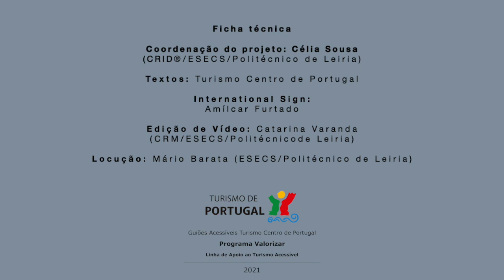Centro de Portugal (internacional)